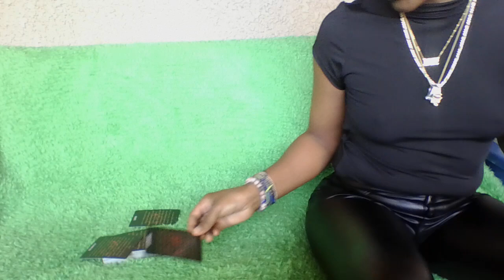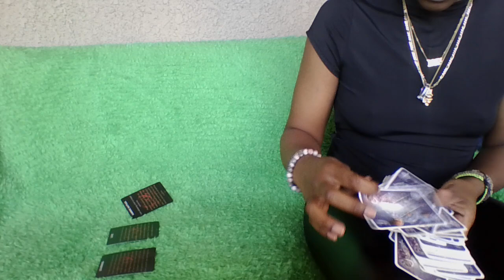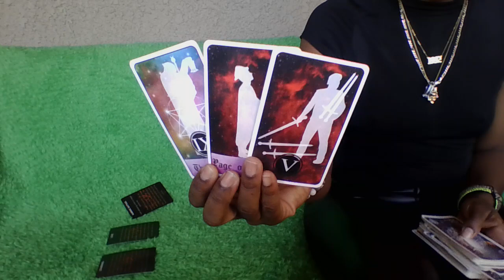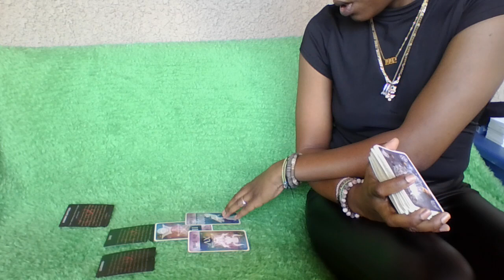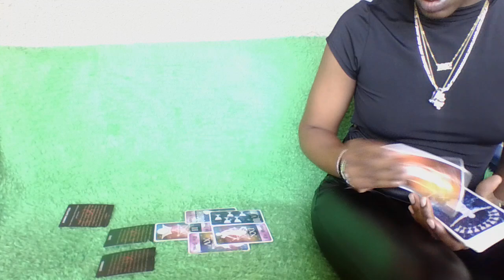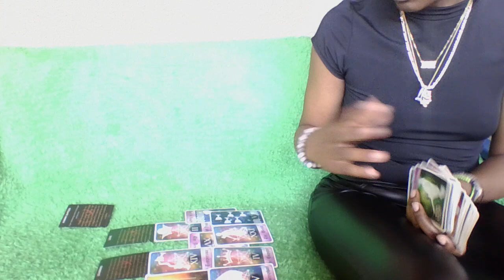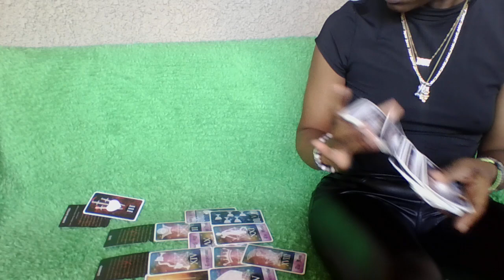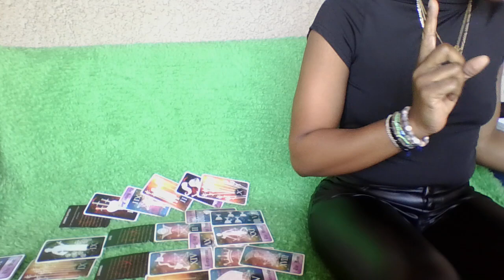TO🧿PROTECT THE 💕YALL SHARE THEYRE CUTTING TIES TO A KARMIC SITUATION ASKING U 2 BE PATIENT W/THEM